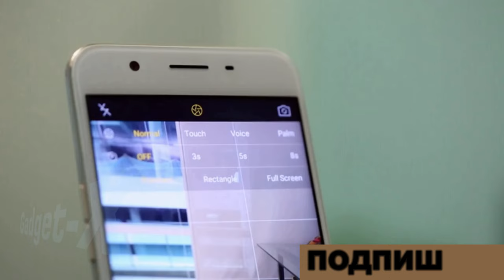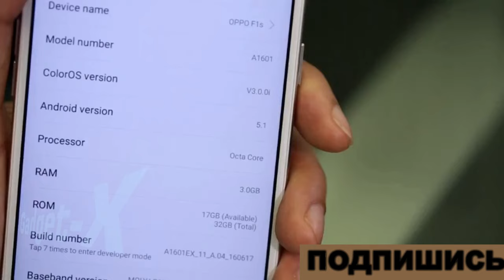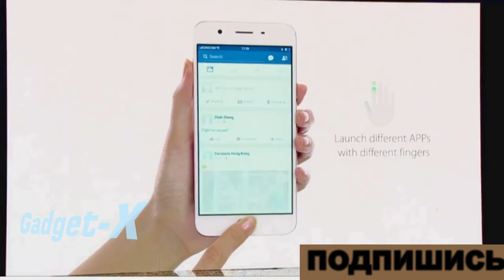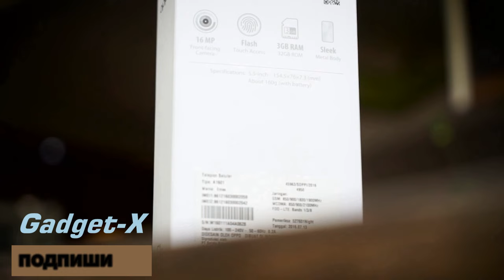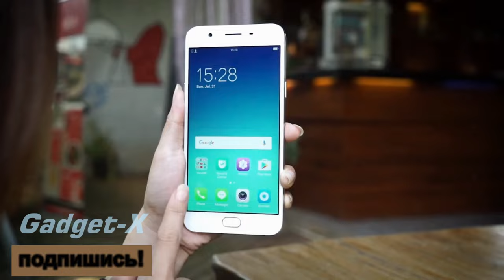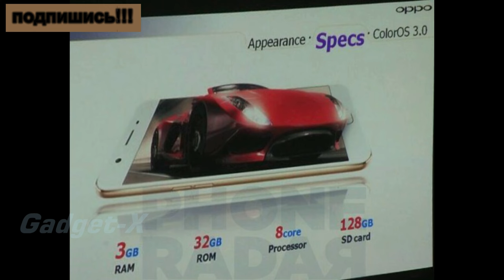Обзор oppo f1s: и презентация в индии. gadget x